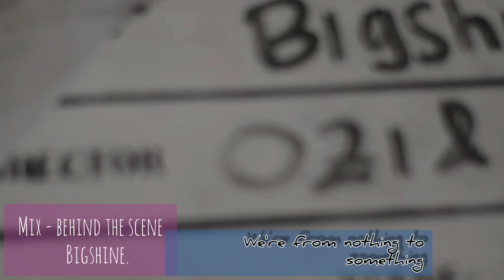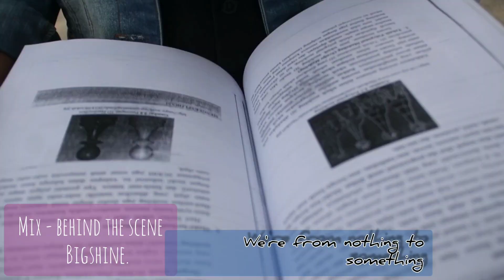Uncensored BEHIND THE SCENE - BigShine 2019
Cameraman :
Tresna Ramadhan
Nofri Ramadhan
said sesama

clapper:
Nesya Amanda

Audio & visual editor:
Tresna Ramadhan